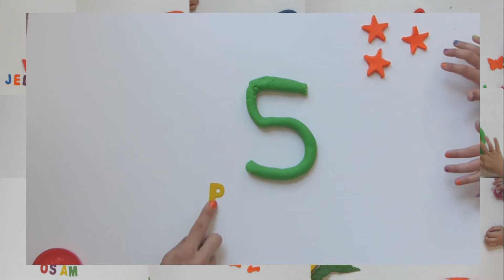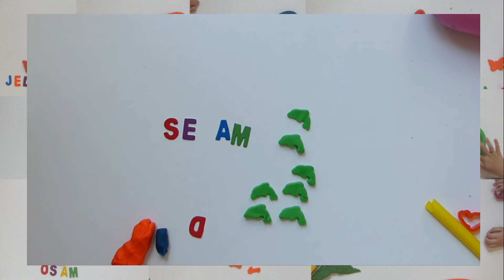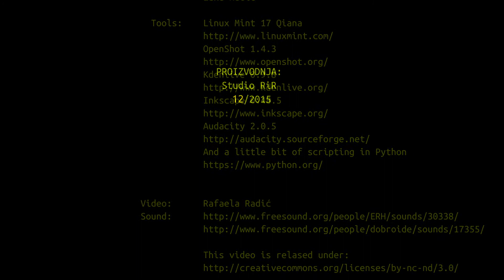Brojevi od plastelina. 1-10. Ekipa za pet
Izrađujemo brojeve od plastelina i životinje. Trajanje videa je 29 min. Izvadite svojoj djeci plastelin i neka igra počne. Priuštite malim prstićima najbolji način vježbe. Priprema za držanje olovke.